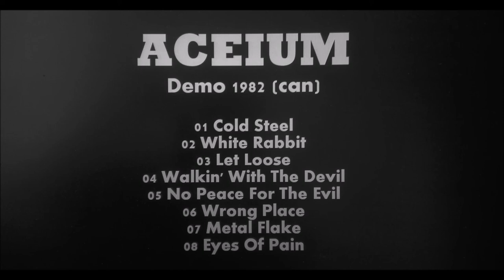Aceium - demo 1982 (can)